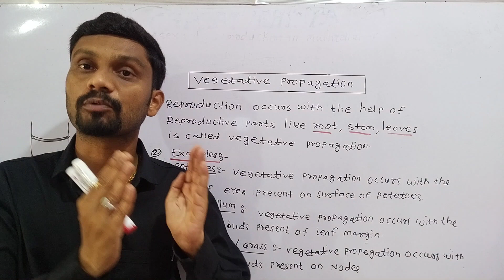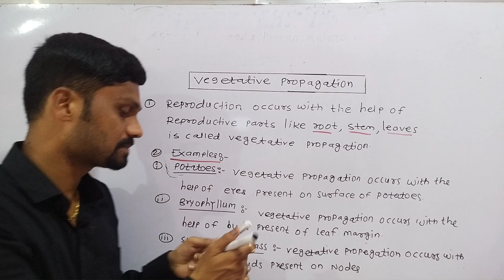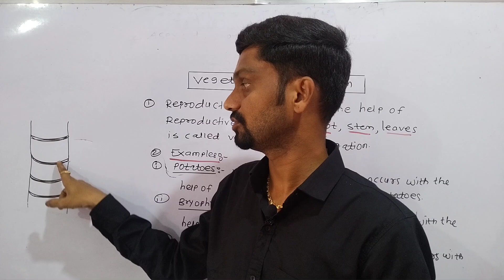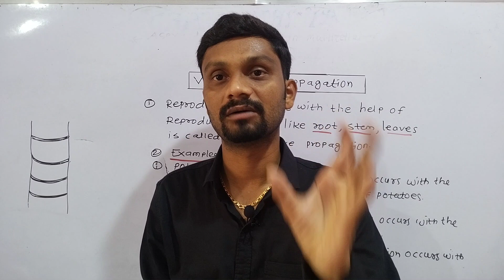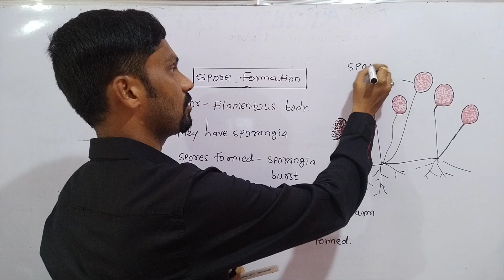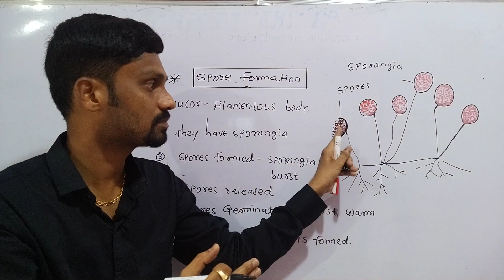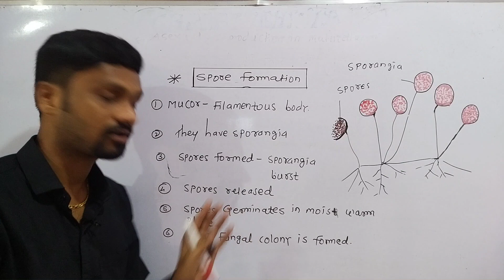Life processes Part ll Class 10 l with Notes